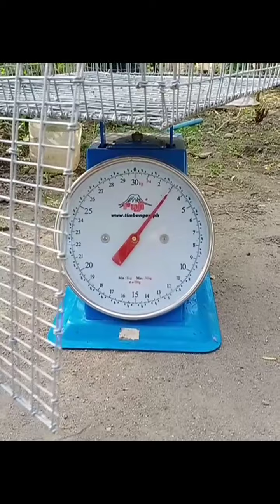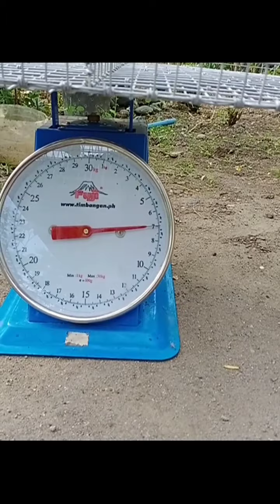MATIBAY NA CAGES ANG KAILANGAN SA MATAGALAN NA RABBIT BREEDING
*kailangan na matibay na cages, para sulit ang pag-aalaga mo ng rabbit sa PANGMATAGALAN na PANAHON
*safe, at hindi dapat naiipit ang paa ng rabbit, upang hindi mapilayan ang iyong breeder doe
*SAFE, ang mga kits o anak ng rabbit, hindi dapat nalulusot sa welded wire upang hindi malaglag sa ibaba.
*MATIBAY NA FLOORINGS, dapat magtatagal sa mahabang panahon, para sulit ang pinambili mo ng galvanized welded wire. PINAKAPAL ko pa lalo ang floorings dahil ito ang NAGDADALA sa BIGAT ng RABBIT. Ang iba sa alaga ko ay mga GIANT RABBIT, kaya dapat matibay ang floorings.
*kadalasan ay NAGAGALUSAN at NASUSUGATAN ako sa paggawa ng cages para sa CAGES ng aking GIANT RABBIT. Kung MAHINANG klase ang gawa ko na cage, mabaBALEWALA ang mga sugat at galos na natamo ko sa paggawa ng cages.
Happy backyard rabbit breeding